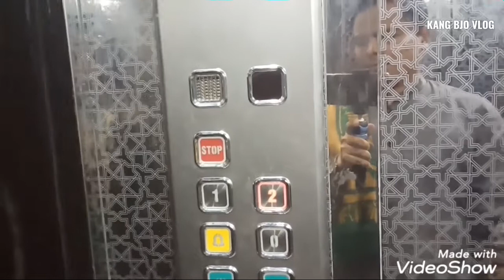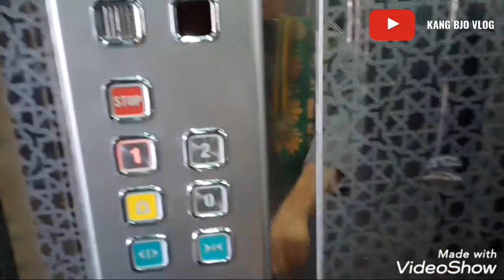LOCDOWN 24 JAM , SHOLAT EID DI ATAP GEDUNG,BARENG KMCC MADINAH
Published Mei 24,2020

Sholat idul fitri bareng keluarga CATERING AL RAYAN GROUP, KMCC MADINAH...Kondisi Darurat Ketika Di Berlakukannya LOCKDOWN 24 JAM Di Kota Madinah

MINAL AIDIN WALFAIDZIN,WATAQABALALLAHU MINA WAMINGKUM WASIYAMANA WASIAMINGKUM.